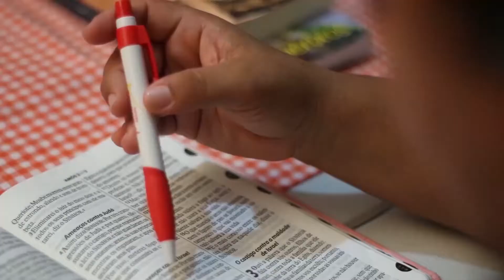Probad y ved 25 Septiembre 2021 - Vehículo de buena procedencia